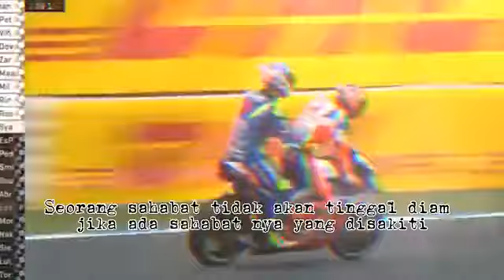storyGP alex rins 42 dan jack miller 43 X dj loved story 30 detik keren